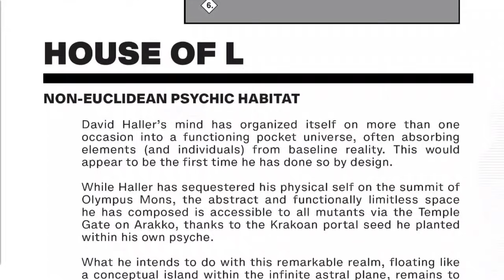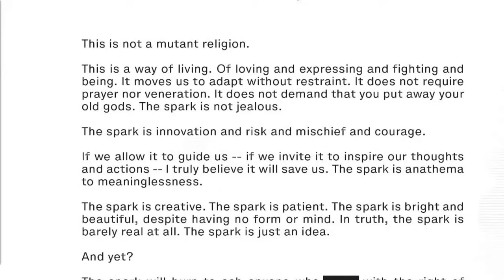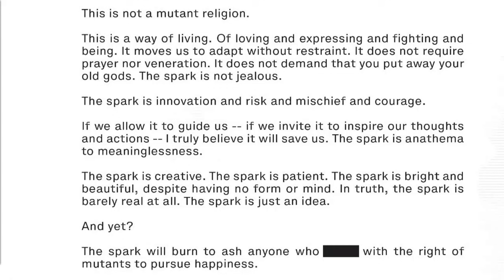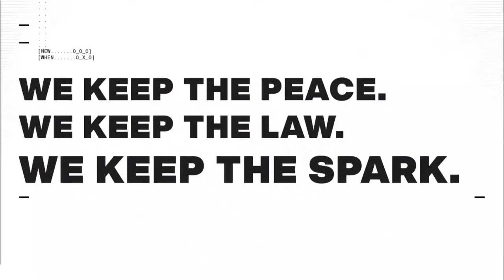What’s After Way of X? New Series Announcement! | Onslaught Revelation Review | Krakin' Krakoa #198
The Onslaught Revelation is the mega sized conclusion to Way of X, as Onslaught, the 90’s supervillain baby of Professor X and Magneto, unleashes their ultimate reign of violent terror on the mutant island of Krakoa.

Today I'll Answer:
+ What is Onslaught’s grand plan, and where does the mysterious entity come from?
+ What is Legion and Nightcrawler’s plan to save Krakoa?
+ Who’s on the new X-Men team coming out of this book and what’s it called?!

Writer: Si Spurrier
Artist: Bob Quinn
Colors: Java Tartaglia
Letters: Clayton Cowles

Onslaught Revelation picks up a short distance of time removed from Way of X #5, and let’s be very clear up front, this is 100% a finale to the Way of X story, with all the players making a return for at least a moment in the plot. At the conclusion of Way of X we learned that when mutants are resurrected on Krakoa now, Onslaught is basically sneaking into their being like a virus of malignant hate and rage. To do this, Onslaught is feasting on the gaps between when a mutant dies and when their backup holds the essence of a mutant.

And by the end of the series’ 5th issue, Onslaught has infested a vast majority of Krakoa, including Professor X and Magneto, crucial Quiet Council leadership on the island nation. It’s ancillary to the narrative, but I do love the detail here that Onslaught’s sword appears to be an inversion of the Krakoan Tower we’ve seen teased since Hickman’s House of X.